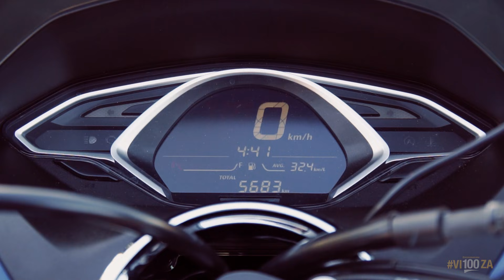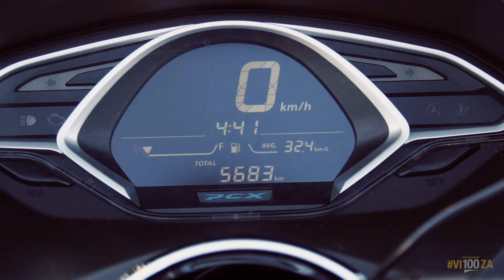Testei: Scooter Honda PCX 150 CBS 2020 - Review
Você gosta de Scooter? Quer saber mais sobre a Honda PCX 150 CBS 2020? O Especialista André Rocha é doido por motos e mostra todos os detalhes da moto que você quer levar pra sua garagem.

Quer seguir O Especialista - André Rocha?

Quer ter seu carro ou moto avaliado aqui no nosso canal? Entre em contato pelo meu WhatsApp

O Especialista é o canal pra quem gosta de carros, motos ou quer comprar um veiculo e quer saber mais detalhes e a opinião de quem testou e avaliou.